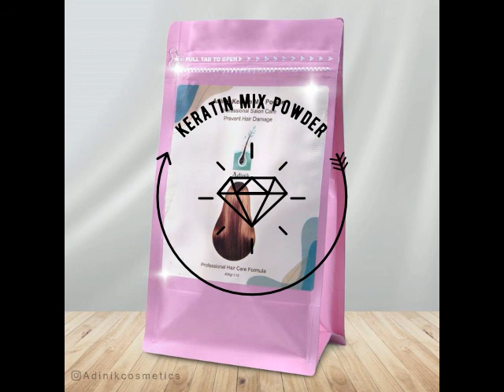keratin mix powder adinik(آدینیک)